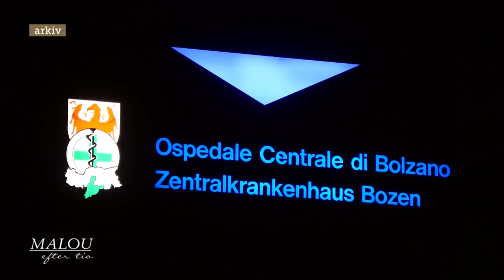Anna Holmlund: "Jag ska faktiskt på dejt i dag” - Malou Efter tio (TV4)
I december 2016 kraschade skicrossåkaren Anna Holmlund vid en träning i Italien. Hon fick en mycket allvarlig hjärnskada och kämpar dagligen stenhårt för att komma tillbaka. Nu berättar hon och hennes föräldrar, Lars och Margareta, om livet efter olyckan.